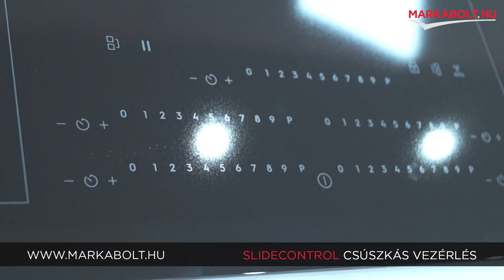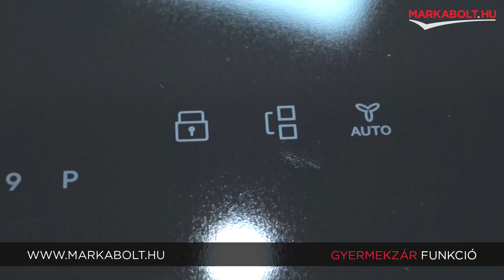Electrolux EIV84550 beépíthető főzőlap – Márkabolt.hu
Az Electrolux EIV84550 beépíthető főzőlap egy modern indukciós kerámialap, aminek 4 főzőzónája van. A főzőlap szélessége 78 cm, így tágas teret nyújt neked az ételkészítéshez. Az érintőkapcsolós vezérlés lehetővé teszi a kényelmes és könnyű használatot. A főzőlap gyerekzár funkcióval rendelkezik, így nyugodtan főzhetsz anélkül, hogy aggódnod kellene a kicsik biztonsága miatt.

A Stop&Go funkció segítségével pedig könnyedén szüneteltetheted a főzést, ha például telefonhívást kapsz. A maradékhő kijelzés funkció pedig segít abban, hogy mindig tudd, melyik főzőzóna forró még. A keret nélküli design elegáns megjelenést ad a konyhádnak. Az időzítő funkcióval pedig be tudod állítani, hogy mikor kapcsoljon ki a főzőlap. A Hob2Hood funkció révén a főzőlap összekapcsolható a páraelszívóval, így automatikusan szabályozza az elszívást a főzés intenzitásának megfelelően.

Az Electrolux EIV84550 beépíthető főzőlap minden szempontból tökéletes választás a modern konyhádba.

📍A Te általad választott napon házhozszállítjuk főzőlapod az ország egész területén!

🛒 Élethű vásárlás
Márkabolt.hu